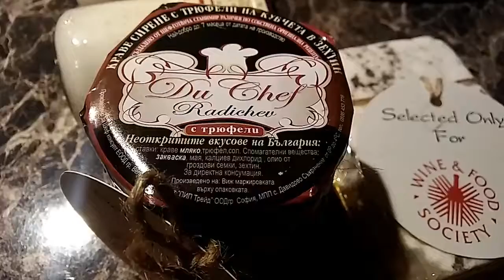Goat cheese with truffles from Wine & Food Society Selection